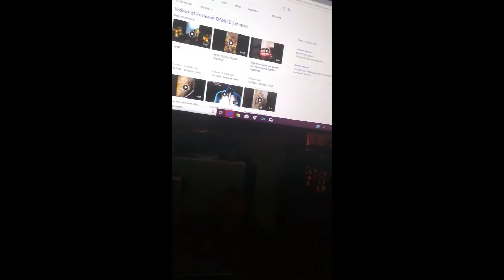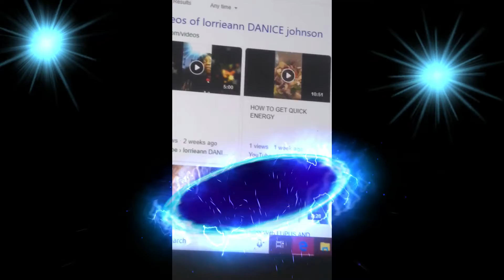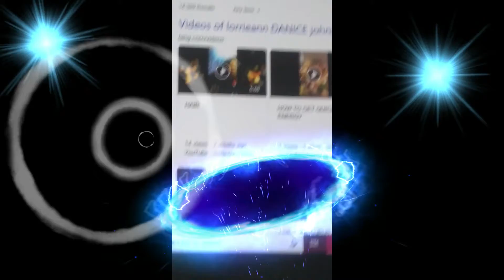Mysterious Lody Thriller Human ,,, Page 2 the Present 2020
RAWCREATIONS 3D